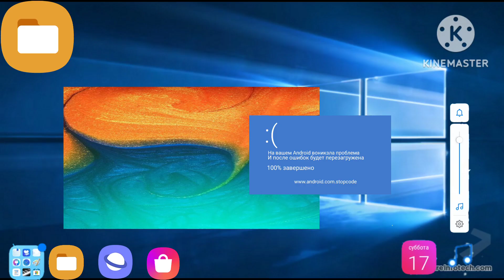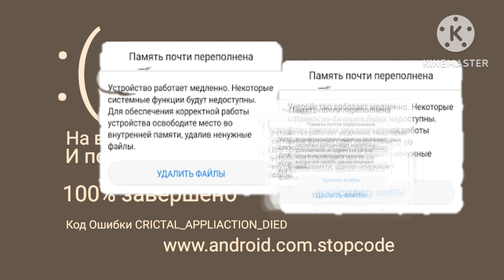Chilled Huawei V2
Songs:
Hammer Zone